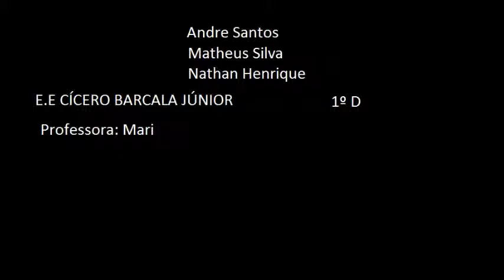Andre 1º D História de passsarinho